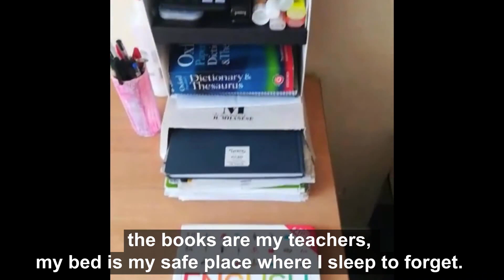But everything has an ending | Mohamed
But everything has an ending
by Phosphoros Theatre

Once I lived in Sudan
Once I had no home
Once I stayed in my room because of a virus
This time will end too, and we will be free again'

An anthology of digital performances in response to COVID-19. As told by those that have had their lives interrupted before.

Performed by Mohamed Abdu Fahmi
Written by Dawn Harrison and Mohamed Abdu Fahmi
Directed by Pavlos Christodoulou